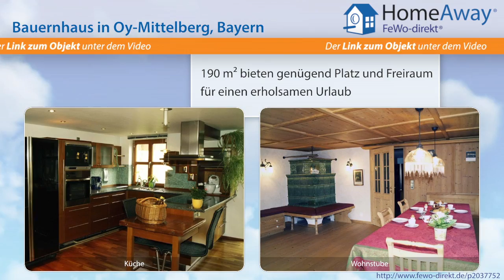Allgäu: Ferienwohnung in einem 200 Jahre alten Bauernhaus mit exklusiver - FeWo-direkt.de Video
Bauernhaus im Allgäu Bayern für 6 Personen :
Wohnen Sie in einem 200 Jahre alten Bauernhaus mit exklusiver Ausstattung und profitieren Sie von den zahlreichen inklusive Leistungen der 'Königscard'. Vom gratis Skivergnügen zum 'frei baden' (mehr Ländlich gelegen in einem kleinen Dorf wartet diese Haus mit einem großen Garten und 3 Sonnenterrassen, für jede Tageszeit auf Sie. Ihr Auto steht in einer Garage und...

Dies ist nur eine Unterkunft der vielen Feriendomizile im Allgäu die auf HomeAway fewo-direkt.de zu finden sind. HomeAway FeWo-direkt.de ist Deutschlands Nr. 1 in der Online-Ferienhausvermietung seit 1997 mit der wohl größten Auswahl an Ferienwohnungen und Ferienhäusern.